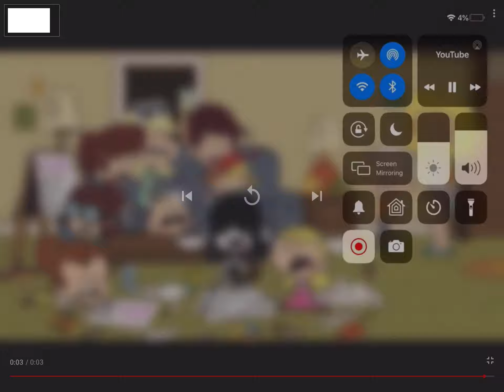Everyone when Andrew Jack died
Everyone is sad that Andrew Jack, a dialect coach has died from Coronavirus.